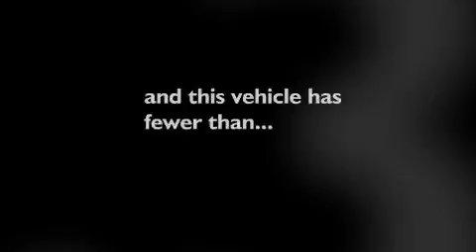2009 Chevrolet Cobalt Lubbock TX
We've been honored to serve the Amarillo TX area, we promise that your experience at our dealership will exceed your expectations!

 Year: 2009
 Make: Chevrolet
 Model: Cobalt
 Engine: 4-Cyl 2.2 Liter
 Trans.: 4-Spd Automatic
 Exterior: Red
 Miles: 36,392
 Interior: Gray

 2009 Chevrolet Cobalt Amarillo TX